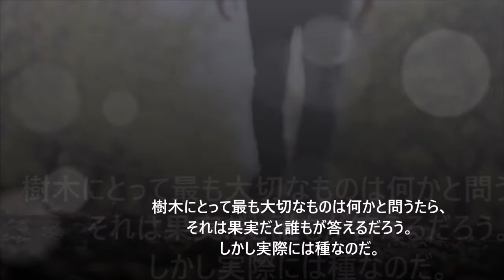大切なものが何かわからなくなってる君へ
-　ニーチェ　-
（ドイツの哲学者、古典文献学者 / 1844～1900）